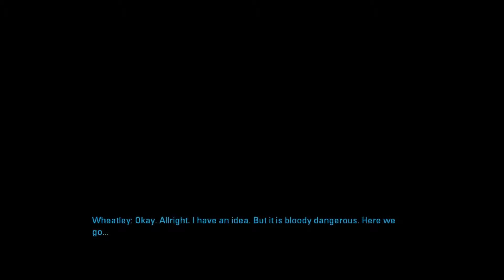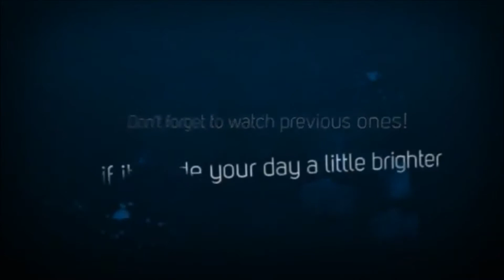Let's Beat Through: Portal 2 Part 11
We are continueing where Portal left off. And see where the puzzles leads us this time ;)
This should be alot harder than the first one!

Leave a like or favorite if it made your day a little brighter!
Share it with people you care about!?!